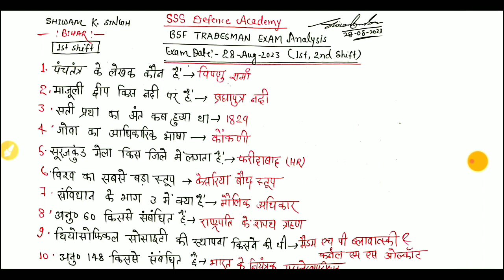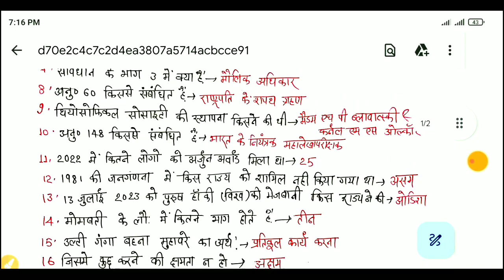BSF tradesman exam analysis 28-08-2023(1st,2nd shift)/bsf tradesman exam analysis 2023/bsf paper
BSF tradesman exam analysis 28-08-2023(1st,2nd shift)/bsf tradesman exam analysis 2023/bsf paper pdf

SSC gd exam 17 Jan all shift GK
SSC gd
SSC gd asked GK
SSC gd hindi previous question